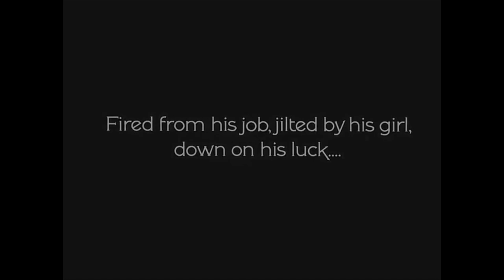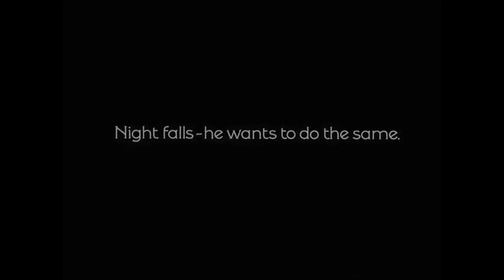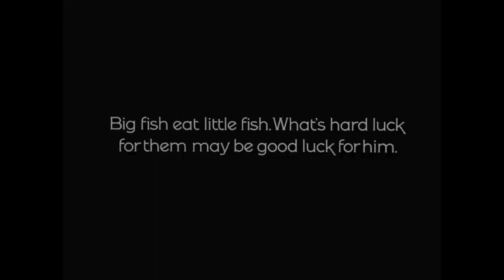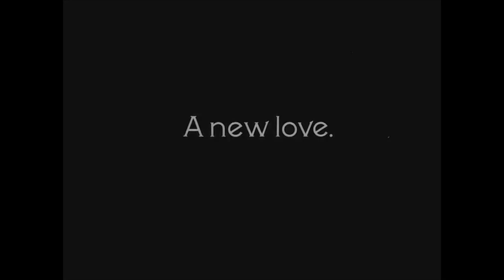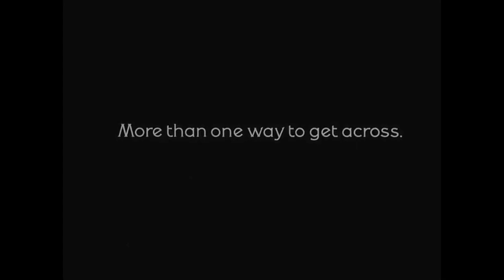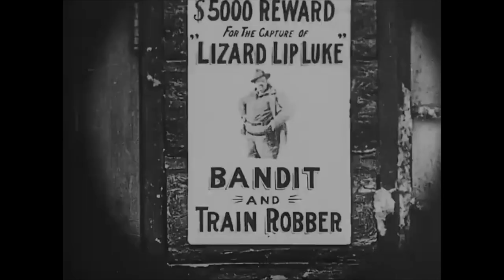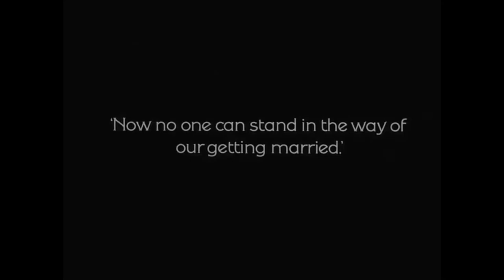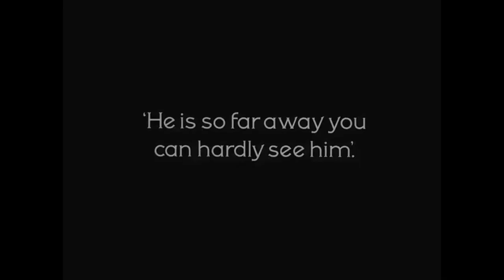Hard Luck (1921) - Buster Keaton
Buster plays a down on his luck young man who decides to commit suicide after losing his job and his girl. After several inept attempts to end his life – and bolstered by whiskey disguised as poison – he joins an expedition to capture an armadillo. Buster finds himself becoming more confident through a series of adventures (such as fishing and fox hunting) as the film proceeds. The confidence becomes his undoing as he misses the pool in a dive from a high board and hits the ground on the far side with such force that he disappears into a hole. Some years later, an Asian-garbed Buster climbs out of the hole in the now dry and deserted pool followed by a Chinese wife and two young children.